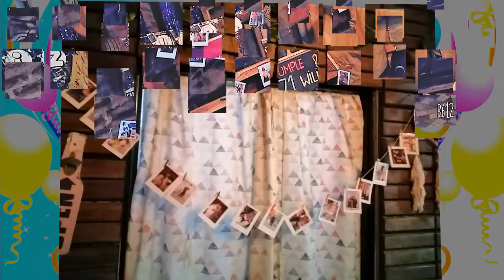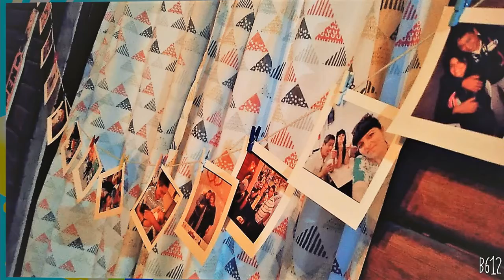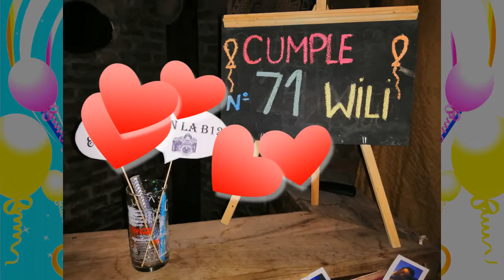LOS 71 AÑOS DE WILLY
GRACIAS AMIS AMIGAS SOLE,LUCY Y SILVIA PUDE FESTEJAR MIS 71 AÑOS